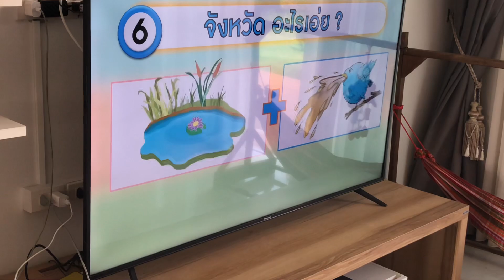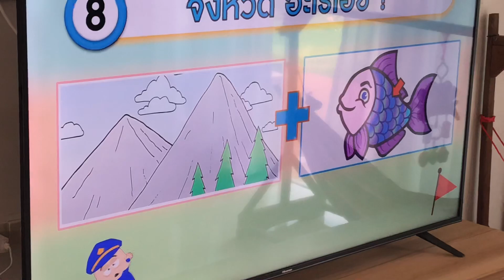ทายปริศนาเกมส์กับปู่